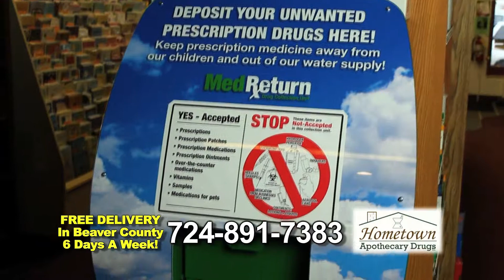Hometown Apothecary 3